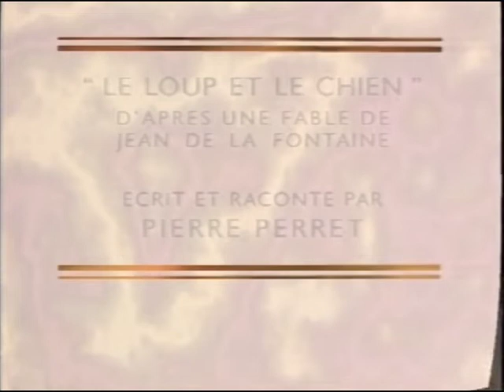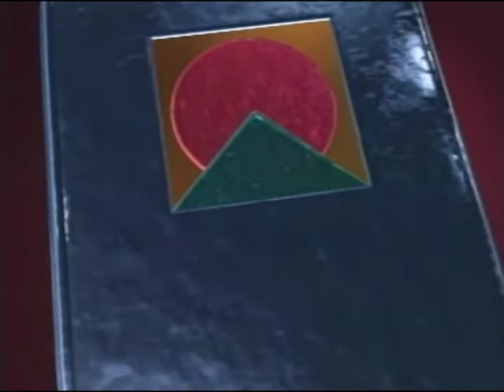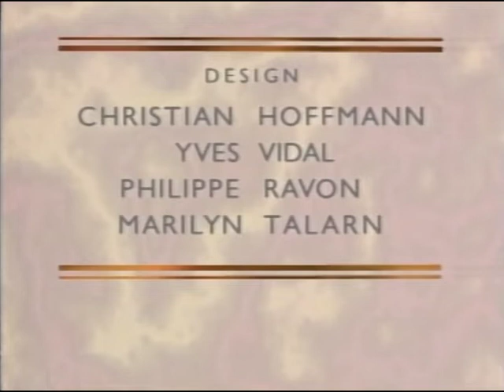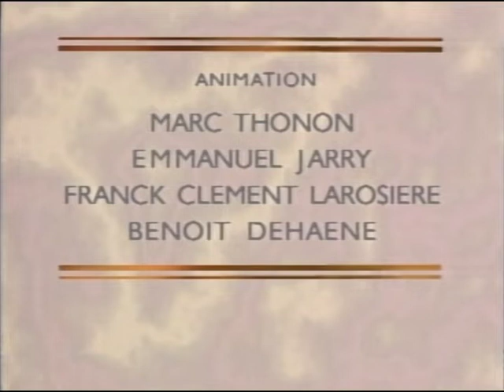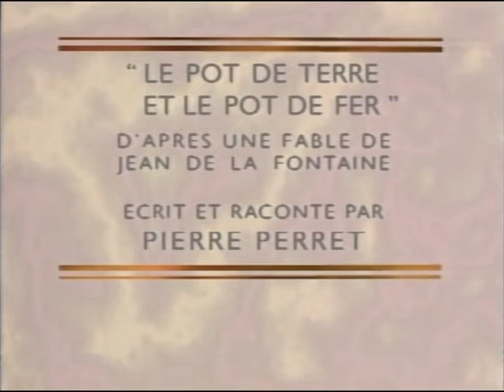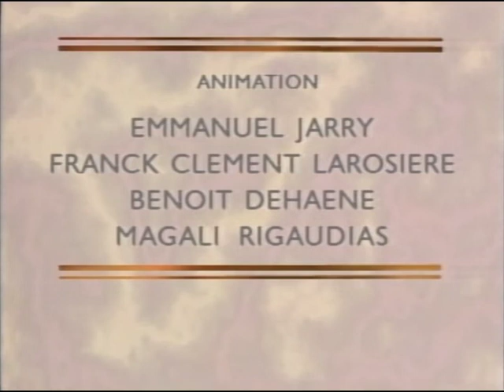Les Fables Géométriques - La musique (1992)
Les Fables géométriques est une série d'animation 3D française de 50 fables de Jean de La Fontaine réécrites par Pierre Perret.

Cette série a été produite en 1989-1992 par la société aujourd'hui disparue Fantôme de Georges Lacroix.

Pour cette libre adaptation des Fables de La Fontaine, Pierre Perret a écrit textes, morales et chansons.

50 épisodes de 3mn réalisés de 1989 à 1992

Certains épisodes existent aussi en version longue "éducative".

Les premières "Fables Géométriques" seront diffusées sur les chaînes Canal+ et France 3, puis, devenue un classique du genre, la série sera diffusée dans plus de 20 pays (en Europe, en Asie et en Amérique du Nord).

Pilote de la série: "Le corbeau et le renard" en 1989

Début de la diffusion de la série sur Canal en 1990.

Dernier épisode "Le pouvoir des fables".

D'après Jean de la Fontainre,
Ecrit et raconté par Pierre Perret,
musique Jacques Davidovici, mixage Digison,
Réalisation : Renato / Georges Lacroix / Jean-Yves Grall
Infographie : Fantôme Animation
Production : Fantôme Animation / France 3 Nancy
Logiciel: Explore de TDI sur Silicon Graphics
Budget total de 16 MF, produits dérivés (éditions vidéo, livres chez Lattès, jouets chez Andines) CA de 4 MF.